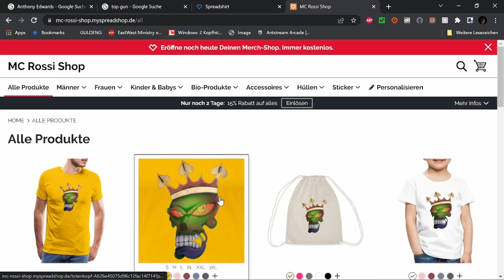Best of Twitch Dezember W 4 V 2